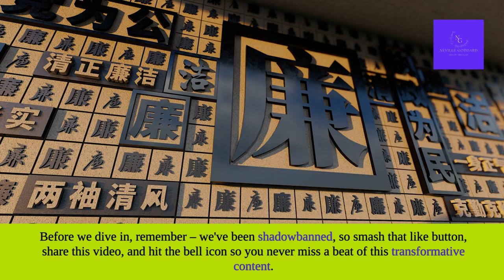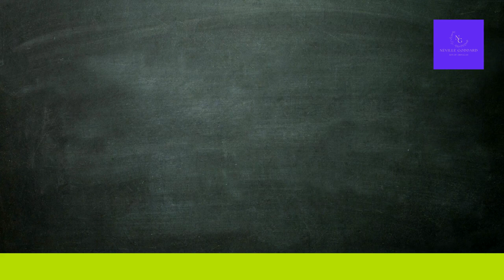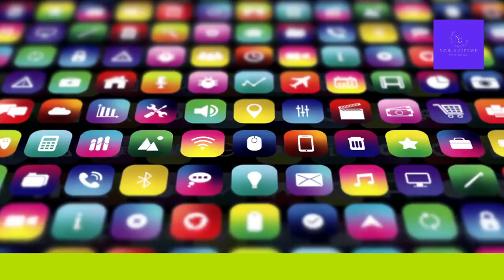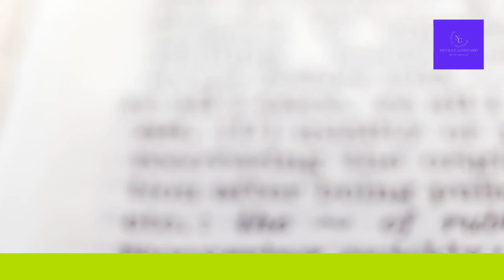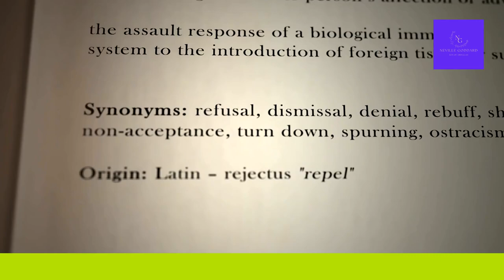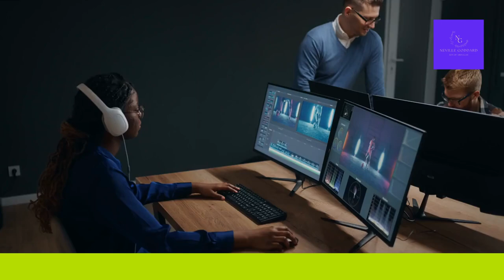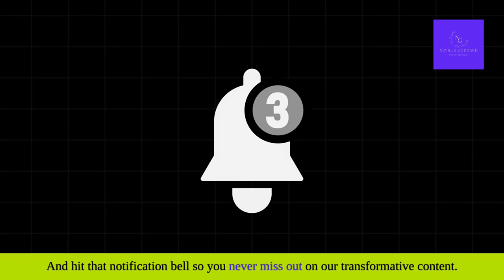How Ryan Reynolds & Hugh Jackman Manifested Hollywood Stardom & 'Deadpool and Wolverine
Marvel Studios Deadpool & Wolverine Best Friends Heart Right T-Shirt
Marvel Studios Deadpool & Wolverine Best Friends Heart Left T-Shirt
Marvel Deadpool & Wolverine Come Together Friendship Poster T-Shirt: Marvel Deadpool & Wolverine Come Together Friendship Poster T-Shirt
Funko Pop! Marvel: Deadpool - Wolverine
Funko Pop! & Buddy: Deadpool & Wolverine - Deadpool with Headpool
Funko Pop! Marvel: Deadpool & Wolverine - Dogpool

Discover how Ryan Reynolds and Hugh Jackman harnessed the power of Neville Goddard's Law of Assumption to achieve Hollywood stardom and manifest their highly anticipated collaboration in "Deadpool and Wolverine." 🌟 Dive into their incredible journeys, learn practical tips, and see how you can apply these transformative principles to your own life!

Chapters:
0:00 - Introduction
0:45 - Ryan Reynolds: Humble Beginnings
2:00 - Hugh Jackman: From Australia to Broadway
3:15 - The Breakthrough Roles
4:30 - The Power of Visualization
5:45 - Overcoming Rejection and Setbacks
7:00 - Collaborations and Networking
8:15 - Embracing Diverse Roles
9:30 - The Role of Humor and Charisma
10:15 - Manifesting "Deadpool and Wolverine"
11:00 - Lessons from Ryan and Hugh's Journeys
11:30 - Conclusion

Join the Conversation:
💬 What are your thoughts on Ryan Reynolds and Hugh Jackman’s journeys? Share your experiences and success stories in the comments below!